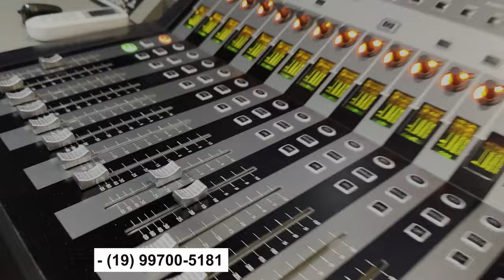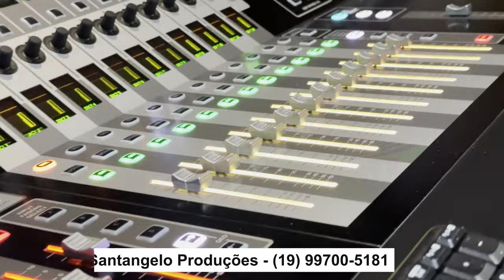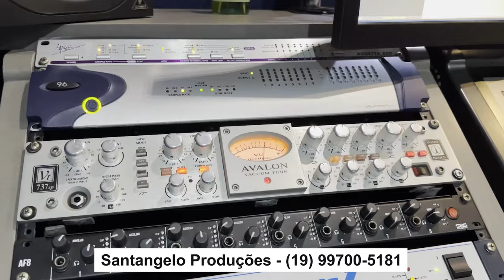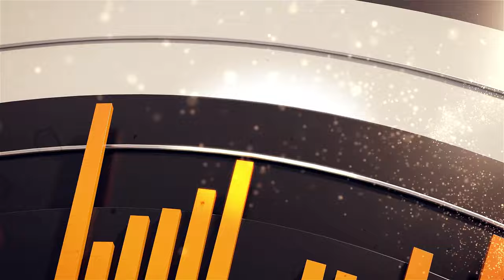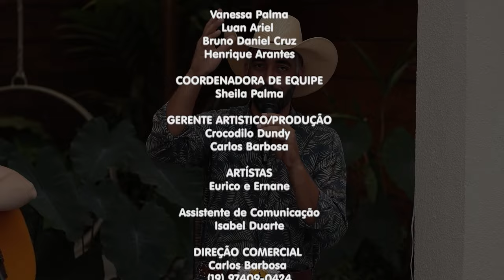Programa Viola Brasil - Eurico e Ernane Part. Lucas & Breno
Bem-vindo ao Programa Viola Brasil, o seu destino definitivo para a música sertaneja, cultura rural e viagens incríveis pelo Brasil! Acompanhe-nos todos os domingos de manhã na TV Cultura Paulista e mergulhe no rico universo da música caipira, moda de viola e muito mais. Celebramos os ícones consagrados do gênero, destacamos novos talentos, trazemos as últimas notícias da cena sertaneja e exploramos as raízes culturais do nosso país. Junte-se a nós em uma jornada emocionante pelo coração do Brasil e pela paixão pela música sertaneja.